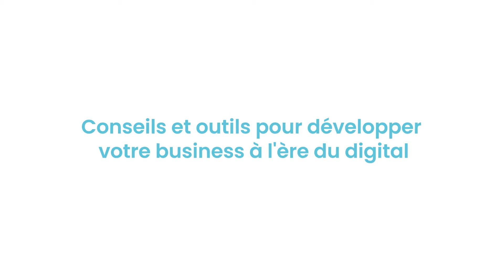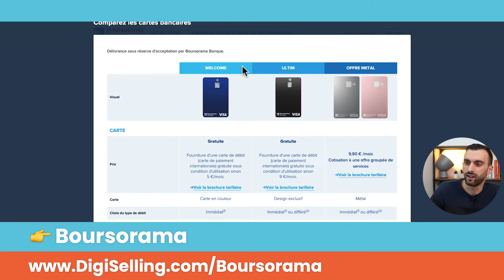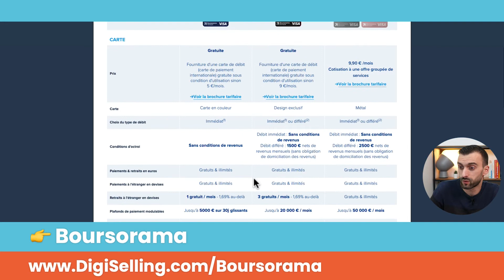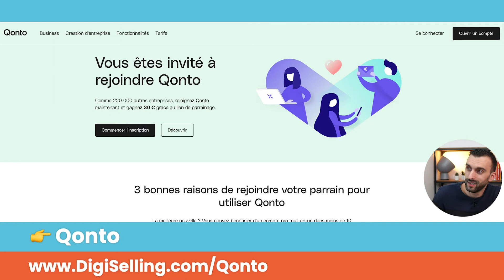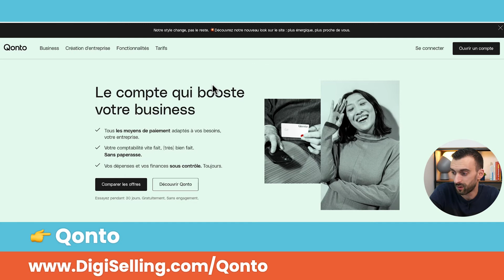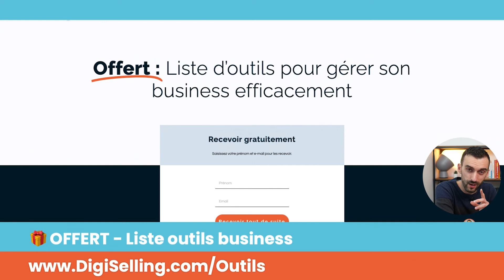Quelle banque en ligne choisir ? Boursorama, Hello bank, Fortuneo, Qonto, Shine, BforBank, etc.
Vous cherchez une banque en ligne ? Testez
🎁  OFFERT : la liste d'outils business à l’ère du digital

💬 Rejoignez gratuitement le canal Telegram, un espace privé pour vous aider à développer votre business

⏰  Sommaire :
00:00 - Quel banque en ligne choisir ? Boursorama, Hello bank, Fortuneo, Qonto, Shine, BforBank, etc.
01:14 - OFFERT : Liste d’outils business dont des banques en ligne
02:04 - Boursorama : la banque en ligne que j’utilise à titre particulier
05:12 - Qonto : la banque en ligne que j’utilise à titre professionnel
07:00 - Votre liste d’outils à télécharger

🎥  Au départ j’ai commencé à utiliser une banque en ligne comme banque secondaire. Aujourd’hui les banques en ligne sont mes banques principales !
Vous cherchez une banque en ligne ? Ne cherchez plus.

🎯 Stratégies et outils pour développer votre business à l'ère du digital ➡️

❓ Répondez en commentaire : Allez-vous tester une banque en ligne ?

À très bientôt pour une autre vidéo.
Ricardo Da Silva, fondateur de DigiSelling.com

PS : 🎁  OFFERT : la liste d'outils business à l’ère du digital